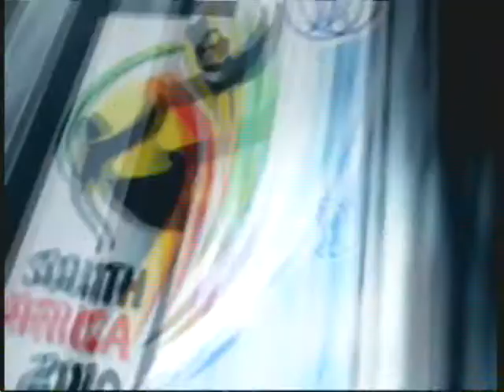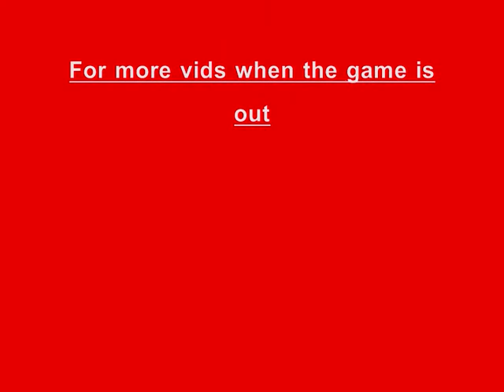Fifa World Cup 2010 Gameplay Xbox 360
From the demo on xbox 360.